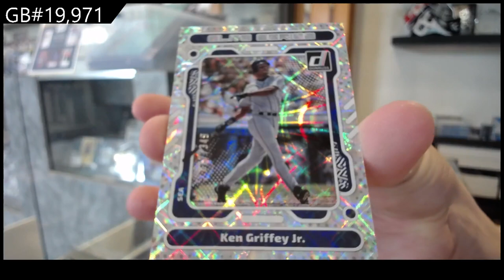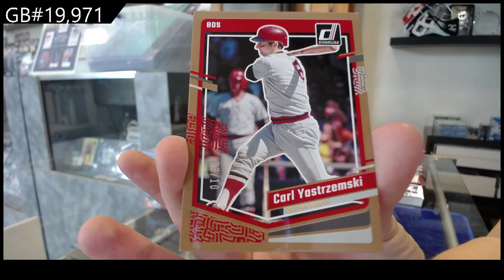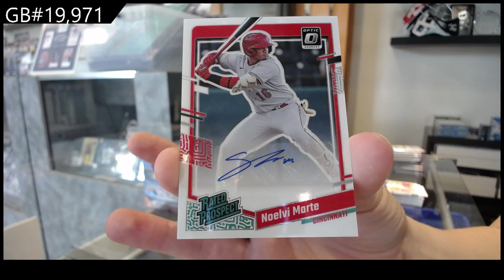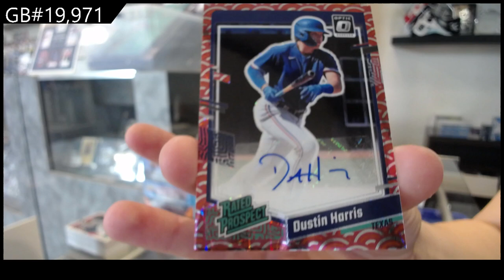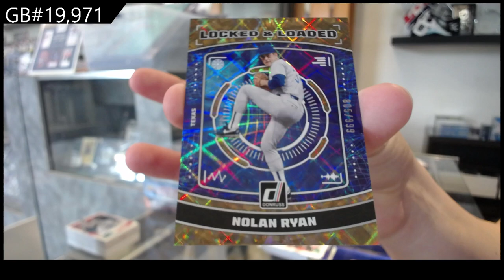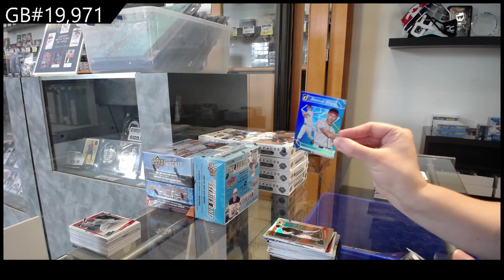2023 Panini Donruss Baseball Box Break - C&C GB #19,971